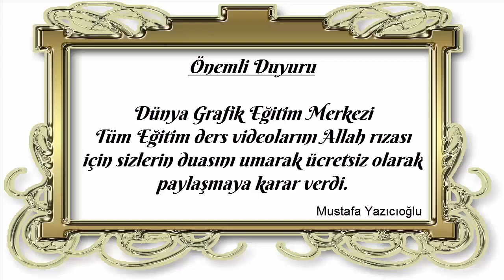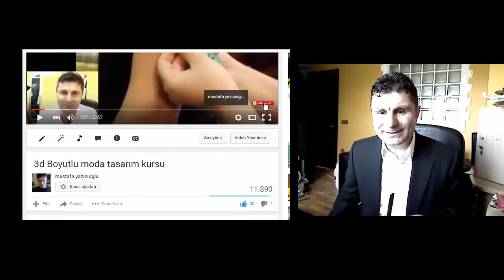Bahçivan pantolon nasıl dikilir? Bahçivan pantolon dikimi. Saloped dikimi. Dikiş dersleri. Ders/ 47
Bahçivan pantolon nasıl dikilir? Pratik bahçivan pantolon dikimi. Kolay  Saloped dikimi. Dikiş dersleri. Tüm dostlarımıza Allah rızası için verilen bir hizmettir. Dualarınızı bekliyoruz. 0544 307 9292 nolu telefonumuza mesaj atabilirsiniz.